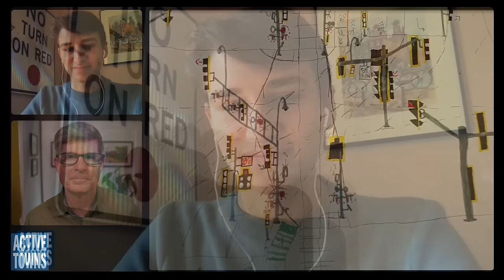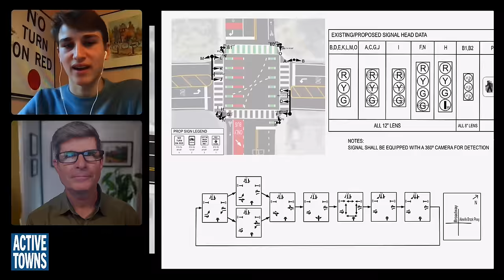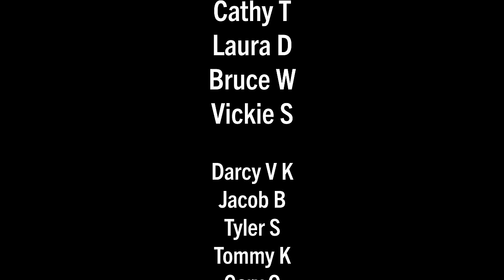EP 240 PETRU SOFIO: This North American Transportation Prodigy is Inspired by Dutch Design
In this episode, I connect with Petru Sofio, a passionate young transportation prodigy who is currently a high school senior in Arlington, MA, a small Boston area community next to Cambridge and Somerville. We discuss why and how he got engaged in advocating for Dutch-inspired cycle network and intersection signal design. Petru demonstrates how anyone in the community can get involved, get educated, and help create a safer, more inviting environment for all ages and abilities.

- Steffen's article about Traffic Engineering in the USA vs The Netherlands